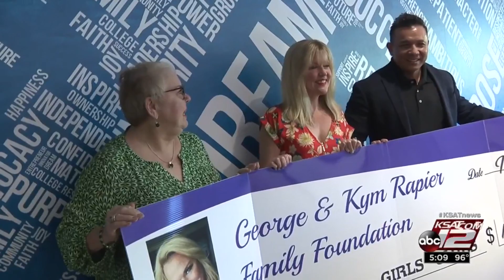Boys & Girls Club of San Antonio receives $1 million donation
The Boys and Girls Club of San Antonio received a $1 million donation by the George and Kym Rapier Family Foundation, which helps the facility keep its doors open.